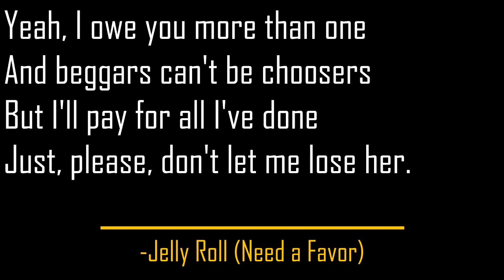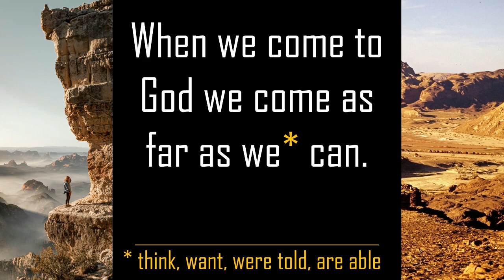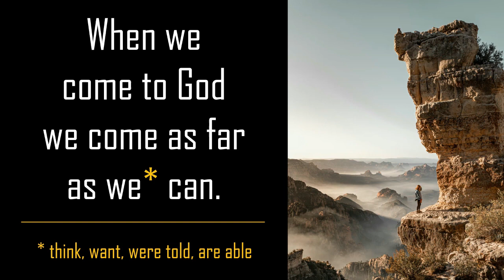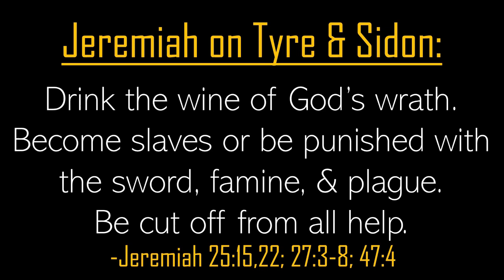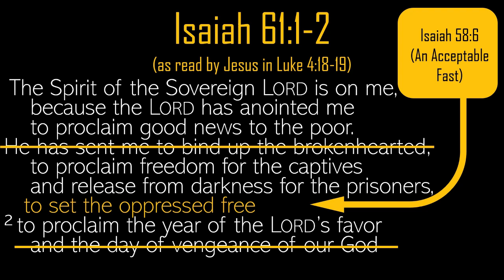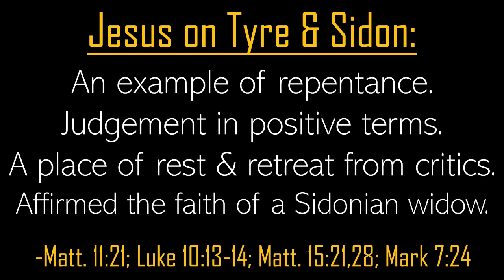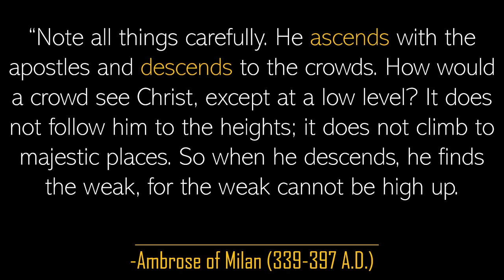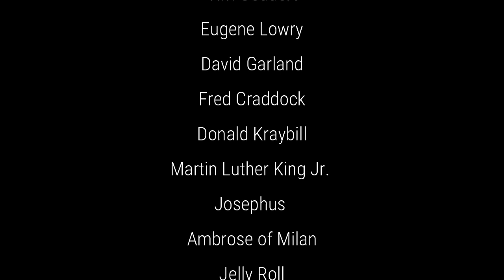When We Come to God We Come as Far as We* Can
Luke Series Part 22
Notice, there's an asterisk on the title. We come as far as we think we can come, as far as we want to come, as far as we were told we could come, as far as we are able to come. This is where all of the real story telling happens. When we come, we show up with a history, a mess, with very human problems, and with everything that makes us human: the good, the bad, and the ugly.

Credits and Sources: